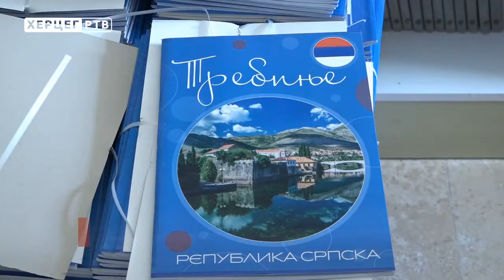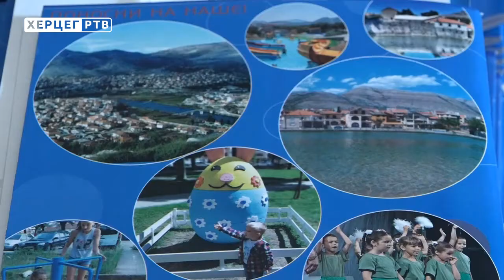Grad darovao udžbenike osnovcima (30.08.2019.)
Grad Trebinje je i ove godine, kao i prošle, obezbijedio određeni broj udžbenika za učenike osnovnih škola,  povodom nove školske godine koja počinje 2. septembra.